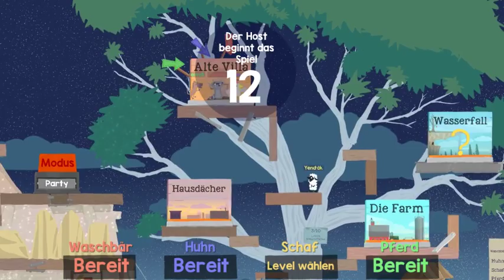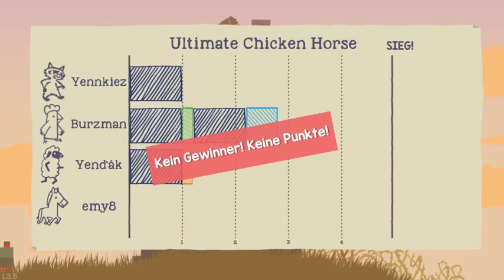Ultimate Chicken Horse - Das Pferd verlässt uns.